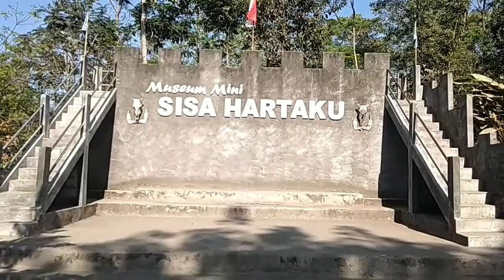#4 Musium sisa hartaku lihat pesan merapi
10 destinasi wisata terpopuler di indonesia